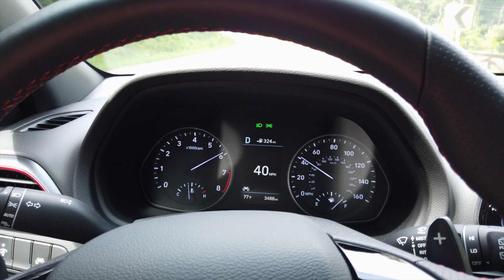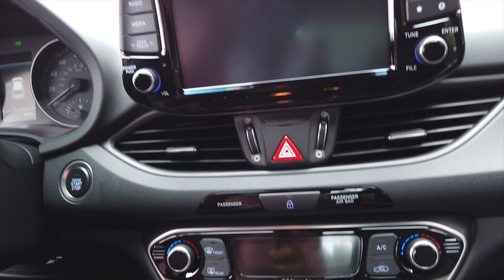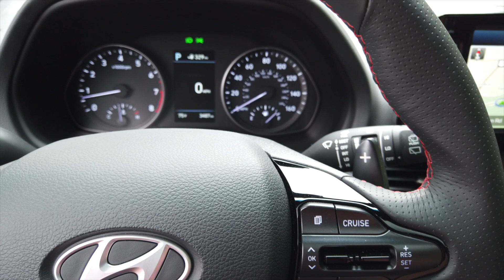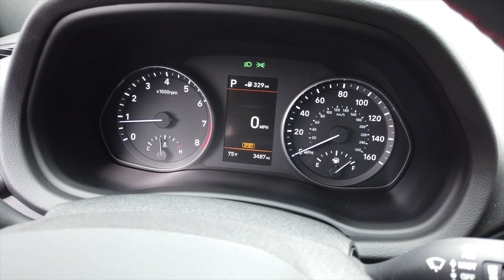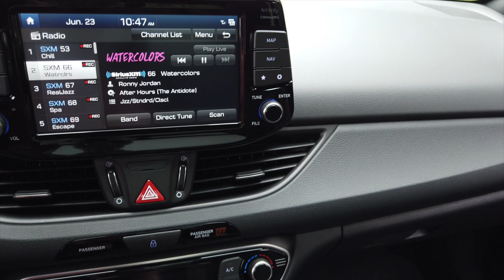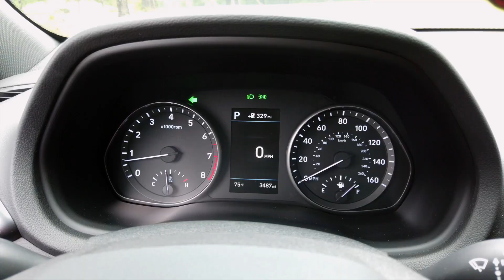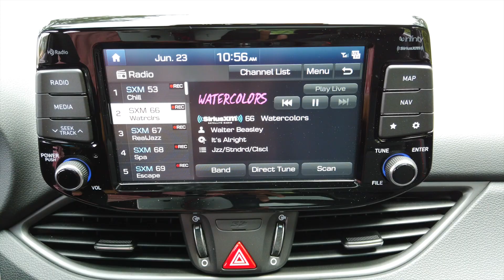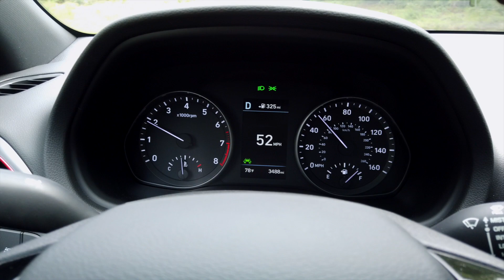Best Detailed Walkaround 2019 Hyundai Elantra GT N Line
2019 Hyundai Elantra GT N Line
1.6L Turbo GDI 4 Cylinder Engine
201 HP  @ 195 lb-ft Torque
7 Speed Dual Clutch Transmission w/Paddle Shifters
Exterior Color: Summit Gray
Interior Color: Black/Black
25 MPG City, 32 MPG Highway, 28 MPG Combined
MSRP: $29,260.00

Pros
* Stylish Design
* Quick Take Off
* Handles Very Well
* Sporty Ride

Cons
* Non